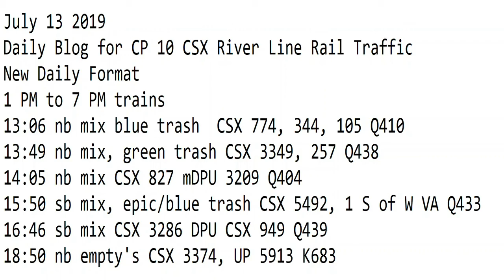7- 13-2019 Trains 1 PM to 7 PM New Format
1 PM to 7 PM trains
13:06 nb mix blue trash  CSX 774, 344, 105 Q410
13:49 nb mix, green trash CSX 3349, 257 Q438
14:05 nb mix CSX 827 mDPU 3209 Q404
15:50 sb mix, epic/blue trash CSX 5492, 1 S of W VA Q433
16:46 sb mix CSX 3286 DPU CSX 949 Q439
18:50 nb empty's CSX 3374, UP 5913 K683
20:55 nb stack CSX 779 L167
sb auto rack CSX DPU Q234
sb auto rack CSX DPU Q262